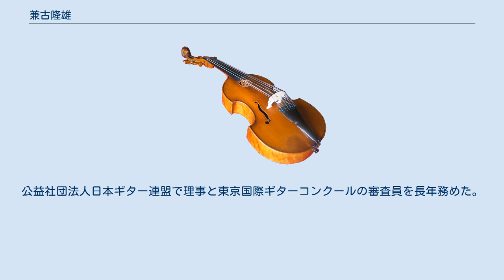兼古隆雄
兼古 隆雄（かねこ たかお、1944年6月8日 - ）は、日本のクラシックギタリスト。
 1944年6月8日、北海道寿都町に生まれる。
ギターを河面一良、大塚房喜、小原安正に、また和声学を菅野浩和に師事する。
1973年に渡欧しパリでアルベルト・ポンセに、サンチアゴ・デ・コンポステラの講習会でホセ・トマスに師事した。
他にもナルシソ・イエペス、レヒーノ・サインス・デ・ラ・マーサ、ホセ・ルイス・ゴンザレスといった演奏家の来日時にレッスンを受け、当時の最先端のギター奏法を学ぶ。
1965年、7年間中断していたギターコンクール(日本ギター連盟主催/現東京国際ギターコンクール)が第8回目として再開され、これに一位なしの二位主席となる。
翌年1966年の第9回ギターコンクールでは満票での一位となる。
1967年3月25日に東京文化会館小ホールにてデビューリサイタル。
以降、ルネサンス音楽から現代音楽までをレパートリーとし、数々の曲目の初演や協奏曲、室内楽など多方面で演奏活動。
武蔵野音楽学院ギター科で主任講師をつとめたほか、後進の指導にも力を注ぐ。
公益社団法人日本ギター連盟で理事と東京国際ギターコンクールの審査員を長年務めた。